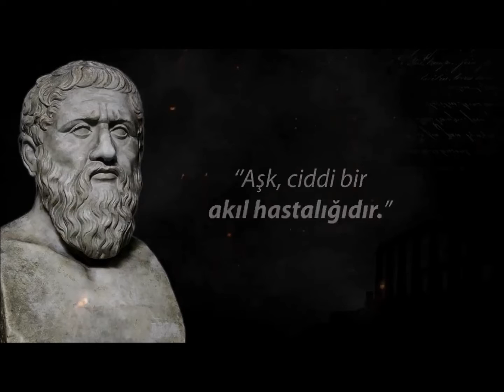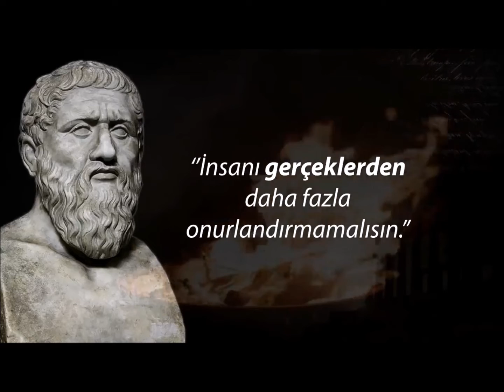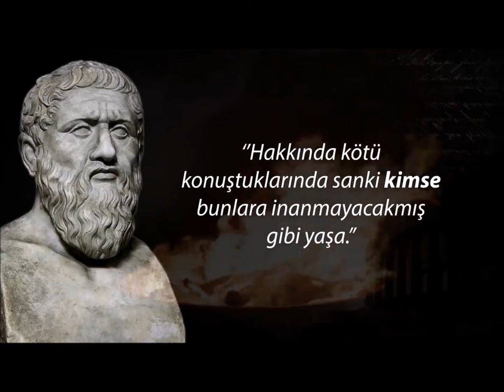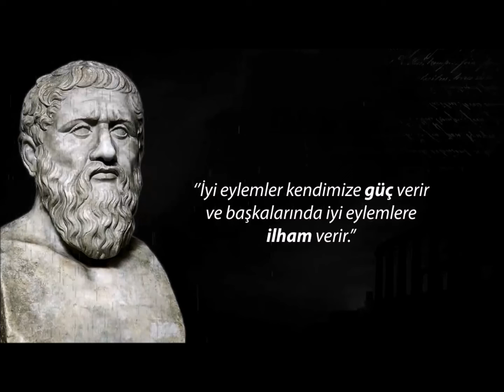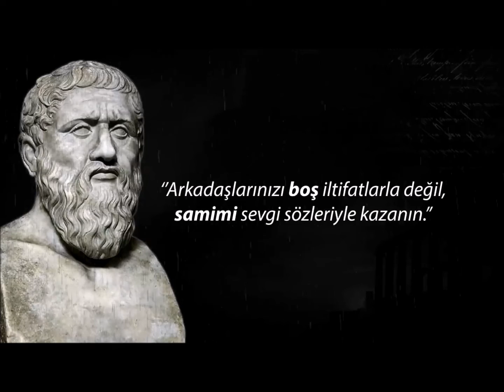Pisagor - Πυθαγόρας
Sisamlı Pisagor[a] (Pythagóras ho Sámios; MÖ 570 – MÖ 495), antik İyonya'nın en ünlü düşünürlerinden biri olmuş Yunan filozof ve Pisagorculuğun kurucusuydu. Politik ve dinî öğretilerini daha çok Magna Graecia'da yayan Pisagor, önce Platon ve Aristo'nun felsefelerini sonra ise tüm Batı felsefesini etkiledi. Yaşam hikâyesinin çoğu halk efsaneleriyle gölgelendirilmiştir, fakat Sisam adasında bir mücevher oymacısı olan Mnesarchus'un oğlu olduğu neredeyse kesindir.
En popüler önermesi "Pisagor teoremi"dir. Pisagor ve öğrencileri her şeyin matematikle ilgili olduğuna, sayıların nihai gerçek olduğuna, matematik aracılığıyla her şeyin tahmin edilebileceğine ve ölçülebileceğine inanmışlardır.
Ο Πυθαγόρας της Σάμου [α] ( περ.  570  - περ.  495 π.Χ. ) [β] ήταν αρχαίος Έλληνας φιλόσοφος του Ιονίου και ο ομώνυμος ιδρυτής του Πυθαγορείου . Οι πολιτικές και θρησκευτικές του διδασκαλίες ήταν πολύ γνωστές στη Magna Graecia και επηρέασαν τις φιλοσοφίες του Πλάτωνα , του Αριστοτέλη και, μέσω αυτών, της δυτικής φιλοσοφίας . Η γνώση της ζωής του θολώνεται από τον μύθο, αλλά φαίνεται ότι ήταν γιος του Μνήσαρχου, ενός χαράκτη στολίδι στο νησί της ΣάμουΤο Οι σύγχρονοι μελετητές διαφωνούν σχετικά με την εκπαίδευση και τις επιρροές του Πυθαγόρα, αλλά συμφωνούν ότι, γύρω στο 530 π.Χ., ταξίδεψε στο Κρότον στη νότια Ιταλία, όπου ίδρυσε ένα σχολείο στο οποίο οι μυημένοι ορκίστηκαν μυστικότητα και έζησαν έναν κοινό , ασκητικό τρόπο ζωής. Αυτός ο τρόπος ζωής συνεπαγόταν μια σειρά διατροφικών απαγορεύσεων, που παραδοσιακά λέγεται ότι περιλάμβανε τη χορτοφαγία , αν και οι σύγχρονοι μελετητές αμφιβάλλουν ότι υποστήριξε ποτέ την πλήρη χορτοφαγία.